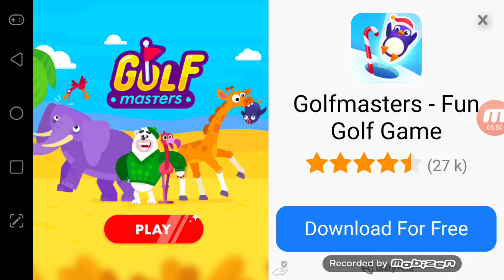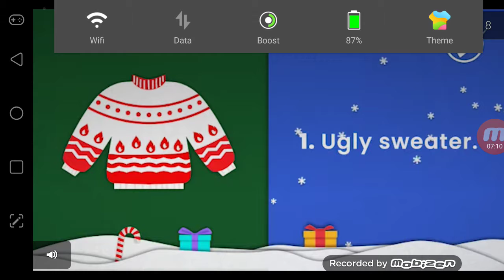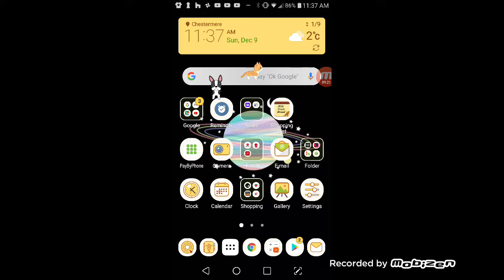Playing bouncemasters! (Recorded years ago lol)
This video was from my drafts on mobizen, so i released it out of the drafts. Also, this was recorded years ago. I don't have bouncemasters today. But wait! Before I go, I am announcing that my g5 phone works again! Anyways, i hope you enjoy! (No edits in this video)